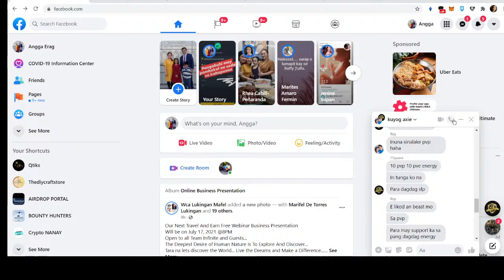MY DEFI PET TAYO | KAKA UP LANG